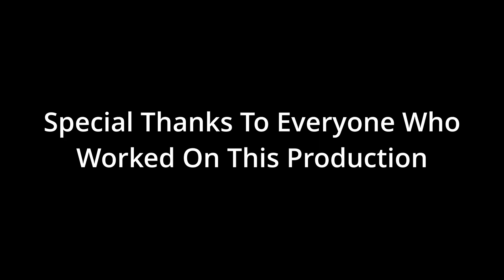Fractured Short Film Blooper Reel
This is a blooper reel of some of the funniest moments both the cast and crew had on the set of Fractured see the finished film through this link: